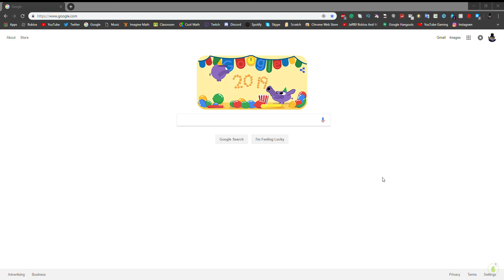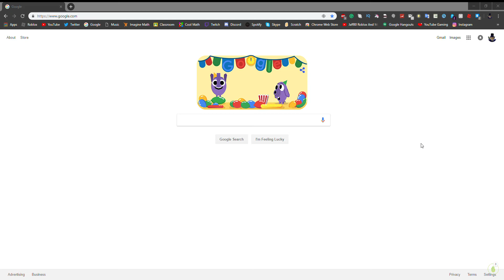HAPPY NEW YEAR 2019!!!!!!!!!! (Read desc)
I know you guys can't see the time but trust it was at 11:58 when I started. Also, I said "new years eve" that was an accident sorry!
OFFICIAL DISCORD TAG - jaff80 #2862
This video is for ages 13 and up!